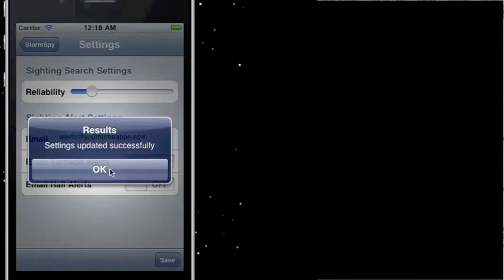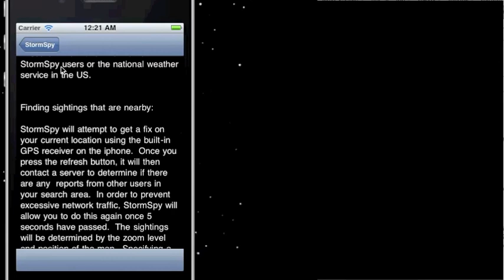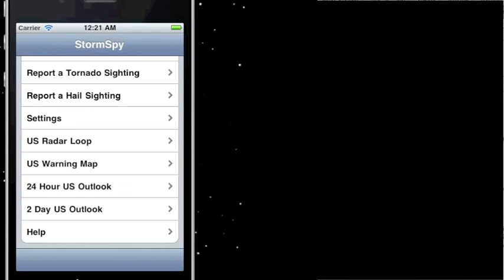StormSpy/TornadoSpy/HailSpy 1.6 Demo Part 2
Part 2 covers:
Settings, StormSpy radar loops, tornado forecasts, warning maps